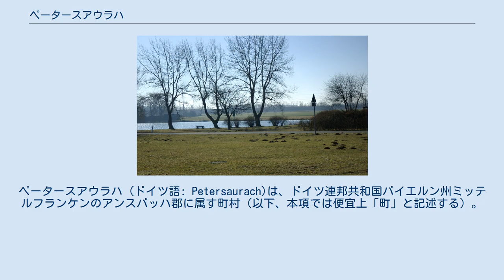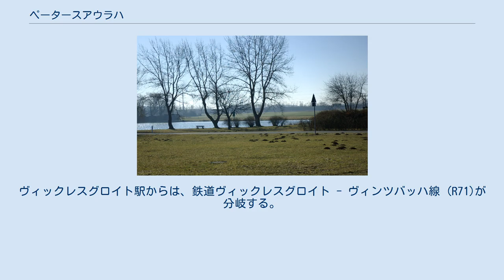ペータースアウラハ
ペータースアウラハ (ドイツ語: Petersaurach)は、ドイツ連邦共和国バイエルン州ミッテルフランケンのアンスバッハ郡に属す町村（以下、本項では便宜上「町」と記述する）。
1978年の市町村再編により、それまで独立した自治体であったペータースアウラハ、グロースハスラハおよびフェステンベルクから創設された。
 町域内に、レドニッツ川の支流であるアウラハ川の水源がある。
ペータースアウラハは、アンスバッハの東約15kmに位置する。
 町議会は、町長を含め21議席。
 ペータースアウラハのレーシュ池 この自治体は、連邦アウトバーンA6号線、連邦道B14号線沿いに位置する。
また鉄道ニュルンベルク - アンスバッハ線(R7)の沿線でもあり、ヴィックレスグロイトに駅がある。
また将来的にはSバーンのペータースアウラハ北駅が建設される計画がある。
ヴィックレスグロイト駅からは、鉄道ヴィックレスグロイト - ヴィンツバッハ線 (R71)が分岐する。
R71にはペータースアウラハ駅がある。